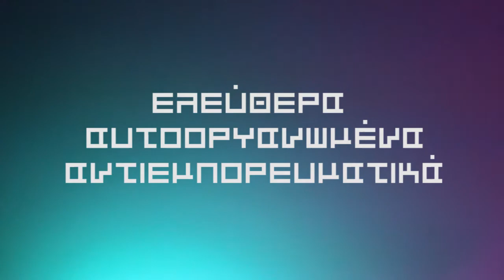μύσις | πυράκανθος (promo video)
promo video για το project "μύσις"
που θα δημοσιευτεί στις 3 σεπτέμβρη 2017.

κάμερα & μοντάζ | πυράκανθος
μουσική | απαλλοτριωμένη